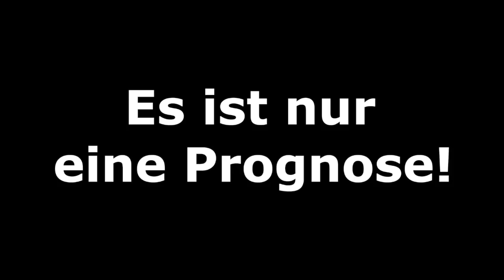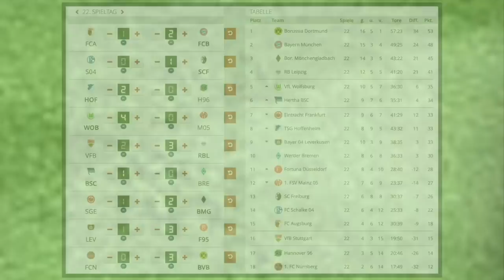22.Spieltag - Alle Highlights und Tore - Bundesliga Prognose I FIFA 19 I 2018/19 Deutsch (HD)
FC Augsburg - FC Bayern München
FC Schalke 04 - SC Freiburg
TSG Hoffenheim - Hannover 96
VfB Stuttgart - RB Leipzig
VfL Wolfsburg - 1.FSV Mainz 05
Hertha BSC - SV Werder Bremen
SG Eintracht Frankfurt - Borussia Mönchengladbach
Bayer 04 Leverkusen - Fortuna Düsseldorf
1.FC Nürnberg - Borussia Dortmund

Meine CPU-Einstellungen: In dieser Reihenfolge:
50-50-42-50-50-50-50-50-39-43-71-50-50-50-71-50